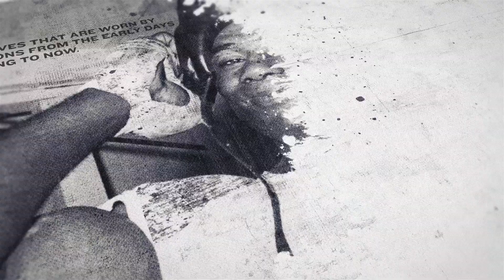FLOYD MAYWEATHER'S YOUNG 18-YEAR-OLD PROSPECT MICKY SCALA SMASHES THE PADS AHEAD OF THIRD PRO FIGHT